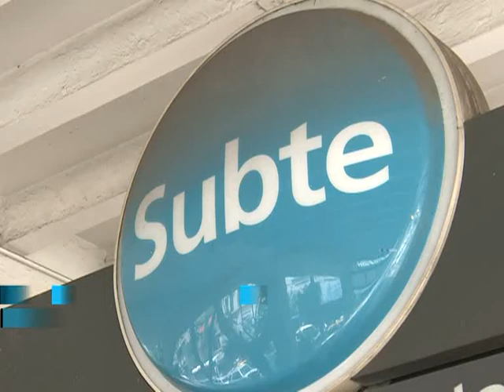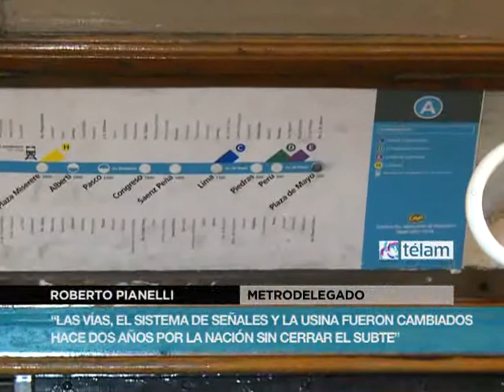Macri cerró la línea A sólo para reinaugurarla con un acto político"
El metrodelegado Roberto Pianelli dijo hoy que el jefe de Gobierno porteño, Mauricio Macri, "cerró la línea A sólo para reinaugurarla con un acto político" y sostuvo que "no existe ninguna obra que justifique" la suspensión de ese servicio de subte.